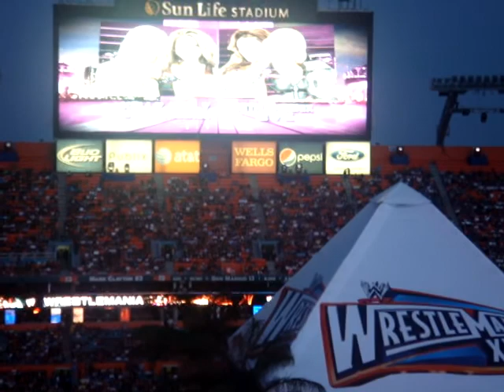WRESTLEMANIA XXVIII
WRESTLEMANIA XXVIII @ Miami, FL